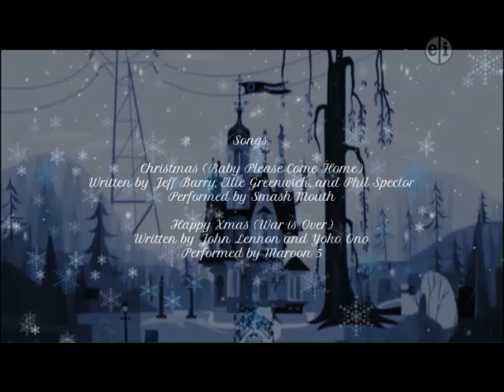Mac Saves Christmas (2008) Closing (PBS Kids Version) (SD Broadcast)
"Well, since Christmas is coming soon, I think it's time to do more recreations." - Chase (voiced by Carson Minniear).

Here is the closing to the PBS Kids broadcast premiere of the direct-to-video Christmas short film/special, "Mac Saves Christmas".

EDITOR'S NOTE: The special is approximately 27 minutes and 40 seconds long. Also, the special is running time of 27 minutes and 10 seconds, and the end credits is 30 seconds long.

BROADCAST NOTE: The PBS Kids broadcast version of the special has no promos and bumpers whatsoever. Just like on Eduardo: The Big Friendly Monster and The Imagination Nativity Play.

REMINDER: The special is first released on October 7, 2008. And it made its television premiere on PBS Kids on December 24, 2008.

UPDATE: WJLPStory Kids Archives is premiering the PBS Kids Program Break (12/24/2008; WJLP-DT2) video soon. I'll keep you up to date with WJLPStory Kids Archives.

FUN-FACT: The special aired a day before Christmas Day 2008.

Alright! Two more videos to go!